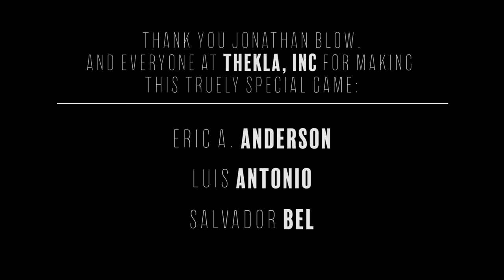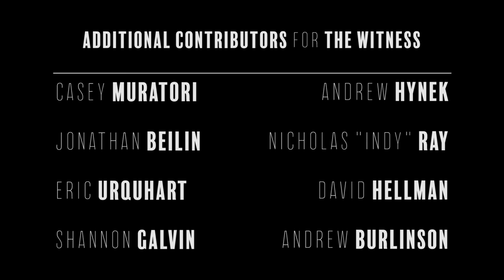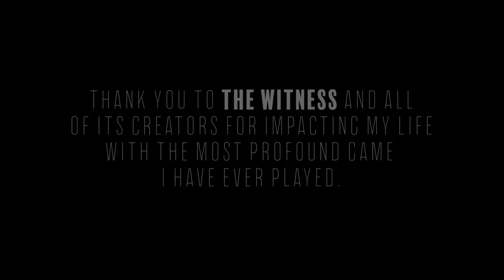The Witness - Most Impactful Games of My Life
Video Games are a fantastic and powerful medium, and The Witness (2016) is a truly special and impactful game.

The-Witness.net
Captured on PS4, Elgato HD60